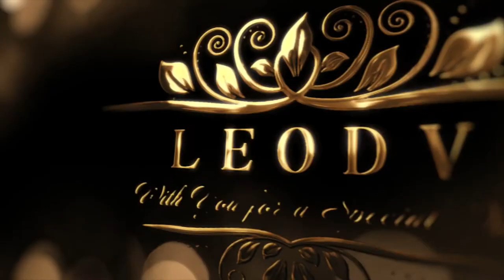Life underwater documentary - Life underwater is just amazing hd